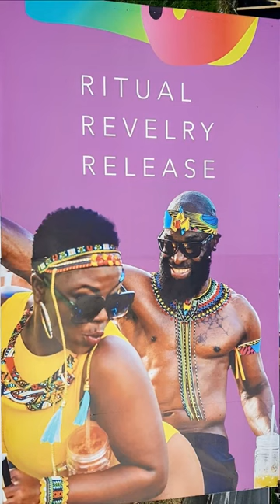Tobago Carnival 2022 - Crown Pointe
the Jouvert Parade was on Milford Road bringing the whole island together early Saturday morning till the midday...